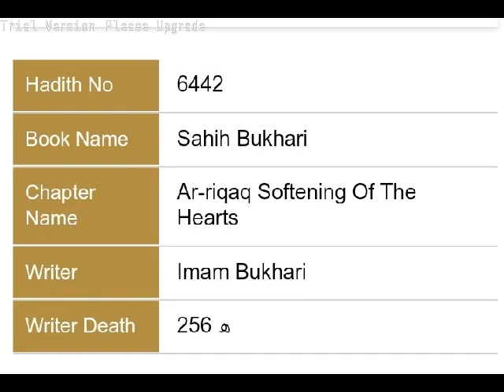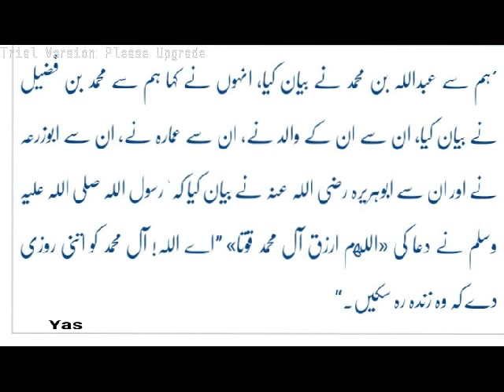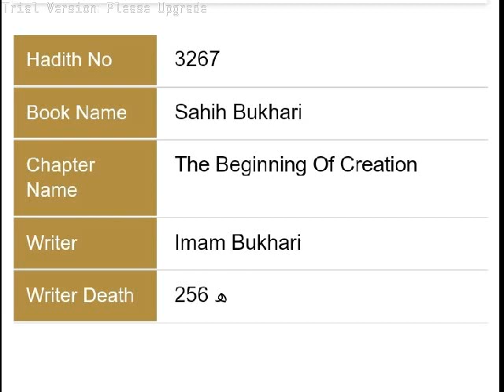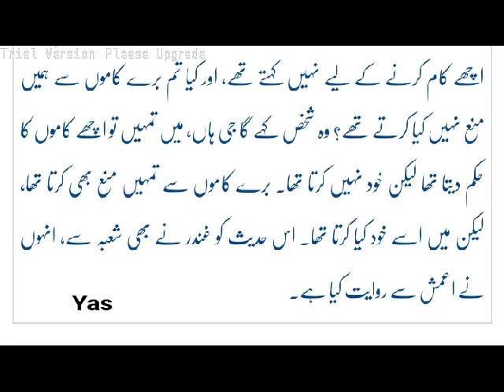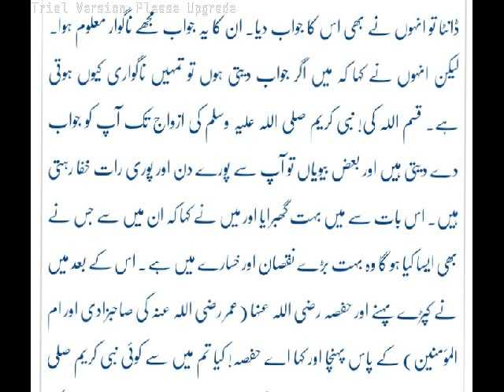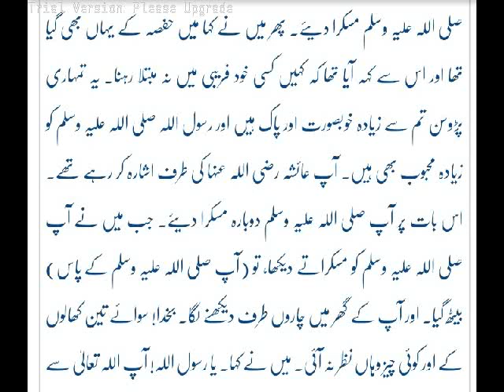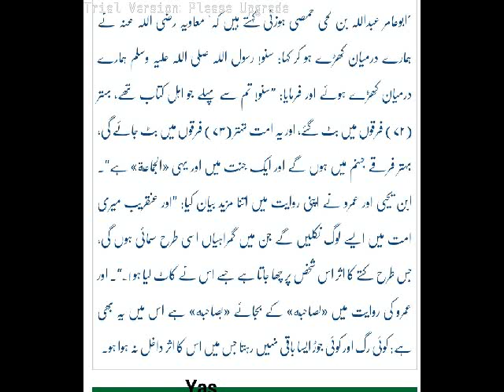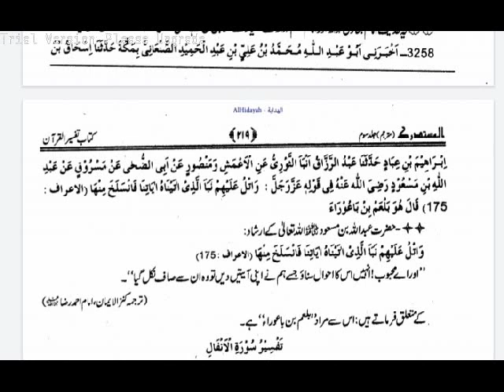reference - BALAM Bin BAORA kon tha ___ QUR_AN mein ULMA-e-SOO Kuttay & Gadhay ___ (Engineer_